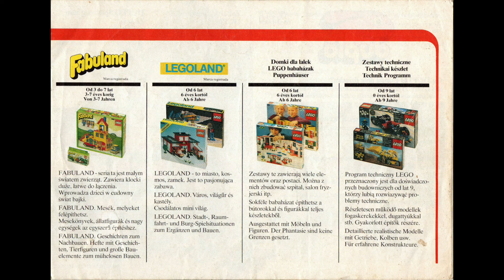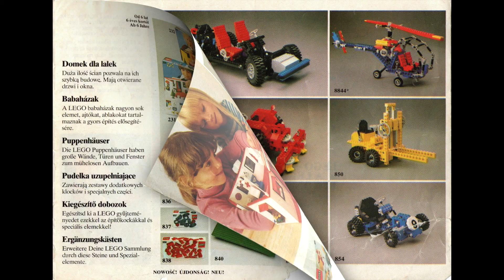Polski katalog klocków LEGO 1981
Polski katalog klocków LEGO® z 1981 roku. Brakuje kilku stron ale jak to mówią, lepszy rydz niż nic :)

Katalog udostępniamy dzięki uprzejmości Pana Mateusza Matwiko.

Dla starszych fanów klocków LEGO® powrót do czasów dzieciństwa, dla młodszych możliwość zobaczenia jakimi zestawami bawili się rodzice.

Grupa LEGO jest właścicielem praw autorskich do prezentowanego katalogu. Niniejszy katalog udostępniamy zgodnie z zasadami polityki "Uczciwe działania" określonymi przez Grupę LEGO.